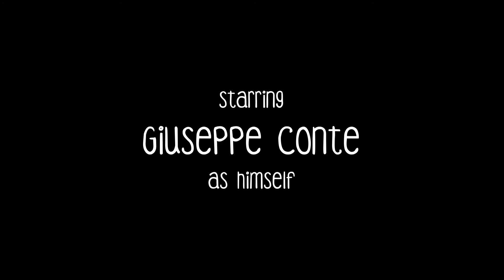SCOLTA LA 40ENA | 1X05 | Gombloddi e Pornocrazia - Conspiraciones y Pornocracia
Scolta la 40ena - La serie de internet que no necesitabas.
Creada por Matteo Lovo.

Scolta la 40ena es una serie de internet que se me ocurrió durante el confinamiento por el Coronavirus. La serie está protagonizada por mi alter ego Matteo Scolta y cuenta, de manera ligera, divertida y a veces surrealista, como pasé la “cuarentena”. Para ello conté con la colaboración de amigos y familiares, que me enviaron sus vídeos. Fue una manera de estar juntos en la distancia y de vivir este periodo complicado de una forma liviana y desenfadada.